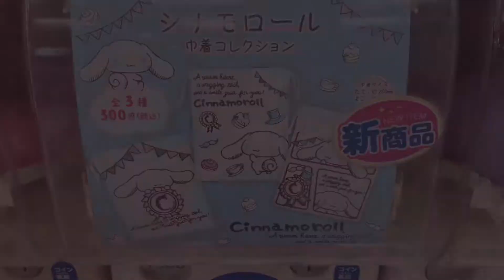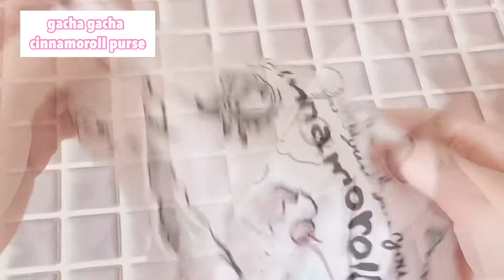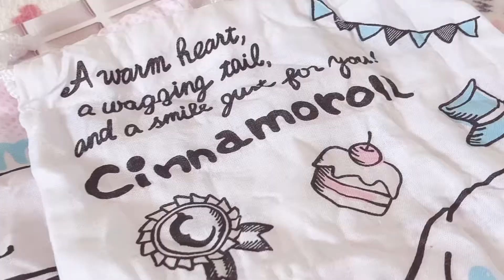♡サンリオガチャガチャ♡シナモロール巾着コレクションの紹介動画！【sanrio gacha gacha】cinnamoroll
♡sanrioガチャガチャ♡
シナモロールの巾着コレクションの紹介動画です。

全3種
☆300円カプセル

3回挑戦しました！
とっても可愛いので是非動画をご覧ください♡♡♡

見つけたら是非チェックしてみてね！

♡ sanrio gacha gacha ♡
 This is an introduction video of Cinnamoroll's drawstring collection.

 All 3 types
 ☆ 300 yen capsule

 I tried 3 times!
 It's so cute so please watch the video ♡♡♡

 If you find one, please check it out!